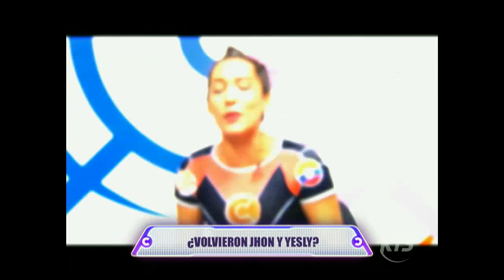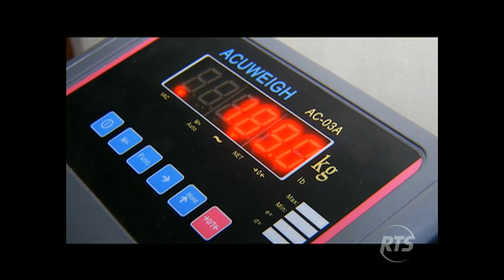Combate: Programa del 29 de septiembre 2016